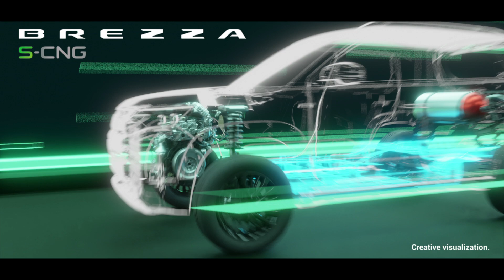BREZZA S-CNG – HOTTEST TECH FOR THE GAMING GENERATION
Your favorite gadget for cool city adventures is here. Get your adrenaline pumping with the hot and techy Brezza S-CNG.